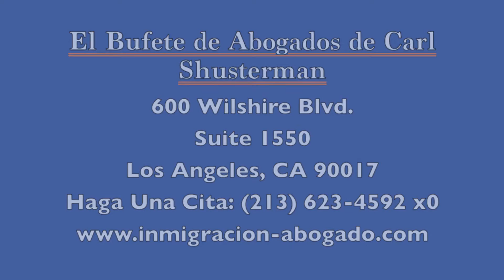La Cancelación de Deportación Para Residentes No Permanentes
El ex fiscal de los Servicios de Inmigración y Naturalización (1976-80) Carl Shusterman habla de cómo ganar su caso de la cancelación de la deportación en el tribunal de inmigración. Haga una cita para una consulta (por teléfono oZoom)

Si usted ha sido puesto bajo orden de deportación y ha vivido en Estados Unidos por un largo tiempo, usted puede aplicar para la cancelación de la deportación para no residentes permanentes ante un juez de inmigración si usted satisface cada una de las siguientes condiciones:

1. Usted ha estado físicamente presente en EE.UU por un periodo continuo de diez años antes de haber sido puesta bajo el proceso de deportación. (Este requisito no aplica si usted ha pasado un mínimo de 24 meses en las fuerzas armadas de EE.UU., ha estado presente en EE.UU. durante su alistamiento o inducción y está sirviendo honorablemente o haya recibido una baja honorable.) “Continuo” significa que usted no puede estar fuera de EE.UU. por más de 90 días a la vez, o 180 días en total, durante un periodo de 10 años.

2. Usted ha sido una persona de buen carácter moral por 10 años;

3. Usted no es inadmisible bajo la §212(a)(2) o (3) (por razones delictivas o de seguridad)                o podría ser deportado bajo la §237(a)(1)(G) (fraude matrimonial), (2) (razones delictivas), (3) (falta de registro o falsificación de documentos) o (4) (razones de seguridad y relacionadas).

4. Su deportación podría causarle una dificultad excepcional o extremadamente inusual a su cónyuge, padre o hijo ciudadano de Estados Unidos o un residente permanente legal.

Para una información por favor vea nuestra página de la Cancelación de la deportación para personas que no son residentes permanentes legales